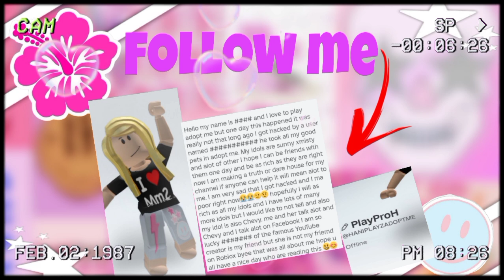Playing mm2 AGAIN+ giveaway information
information
in today's video I am going to be telling you guys a giveaway information+i am going to be playing mm2 again like I played it almost a hundred times lol